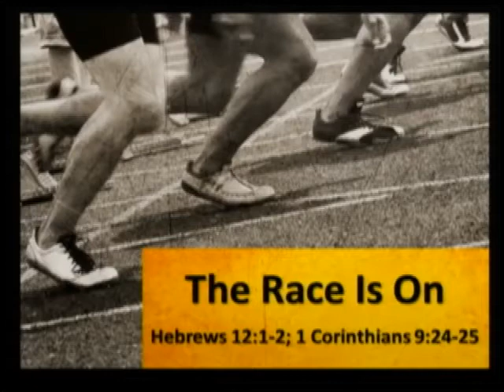The Race Is On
The Race Is On; Hebrew 12:1-2; 1 Corinthians 9:24-25